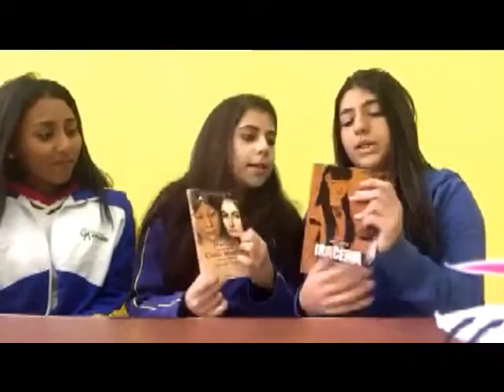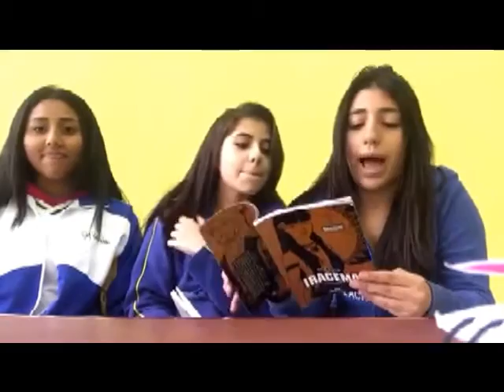Iracema-José de Alencar